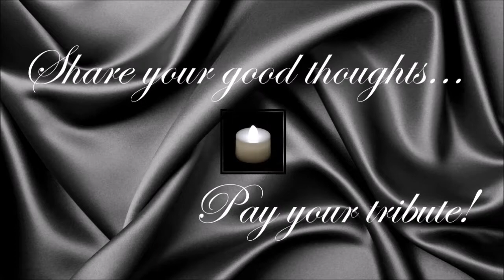Julie Wilson ● A Simple Tribute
Julie May Wilson (21 October 1924 - 5 April 2015)